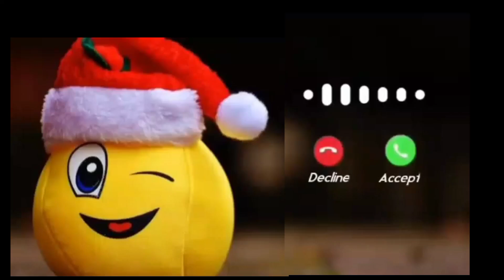Notification Ringtone | Best message tone | Sms tone | sms Ringtone 20231080p @B4tunes 2.2